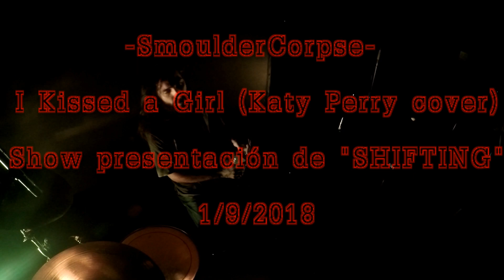SmoulderCorpse - I KISSED A GIRL *cover*(DRUMCAM 1/9/18)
DrumCam de la fecha presentación de SHIFTING 1/9/2018 en El Emergente Bar